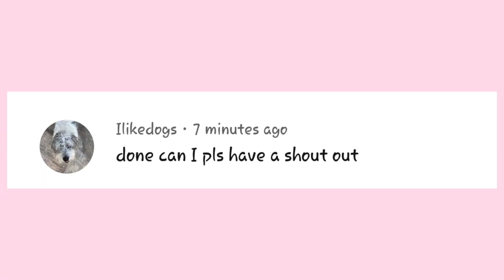Jentzen KISSED Emily On The LIPS **SHOCKING**